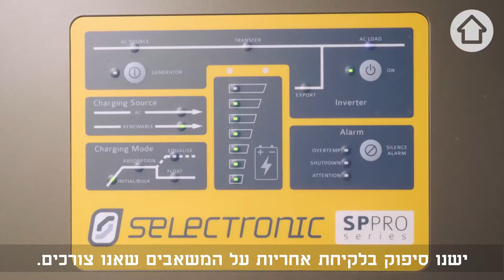Cubs - חלק א' - פרויקט הגמר של גיא ותקין - החוג ע"ש דן לעיצוב יצירתי למין האנושי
בעולם המודרני המתפתח אנו נדרשים לחשוב על דרך מגורים חדשה, אחת המתאימה את עצמה לצרכים היומיומיים שלנו, מנצלת טכנולוגיות חדשות ומתחשבת בסביבה. הפרויקט שלי מציע דרך חדשה לחשוב על המבנים בהם אנו חיים, מדובר ביחידות מגורים מודולאריות שניתן לפרק ולשנות באופן פשוט אשר מקיימות את כל צרכי המגורים שלנו באופן עצמאי ואקולוגי (חשמל, מים, ביוב וכדומה).